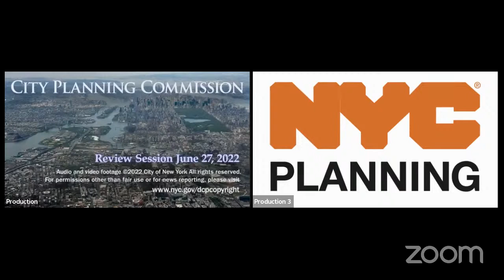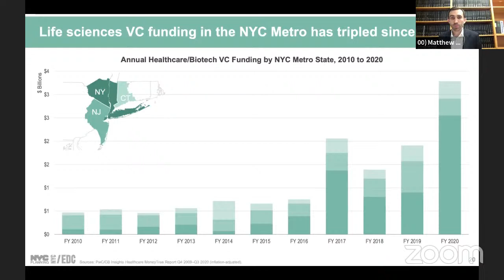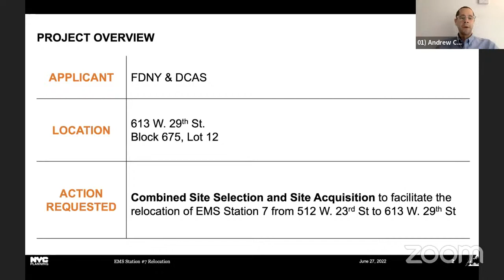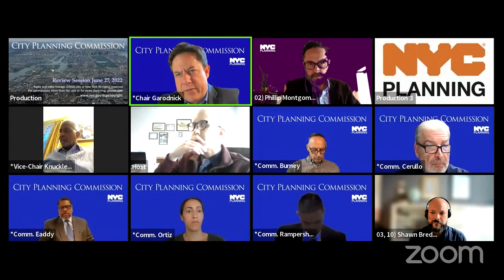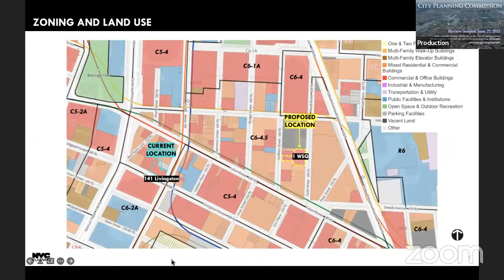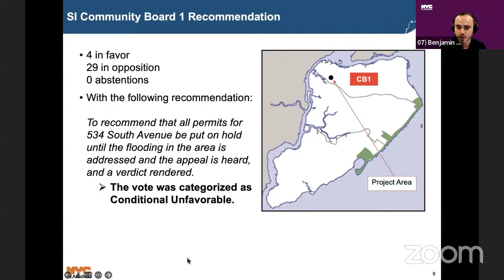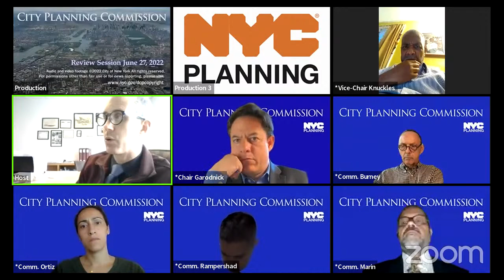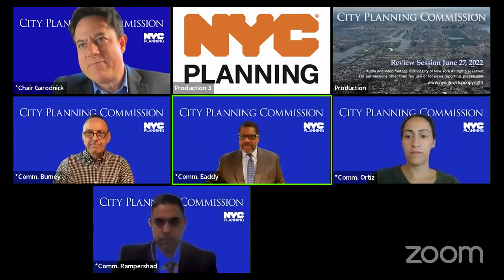June 27th, 2022: City Planning Commission Review Session